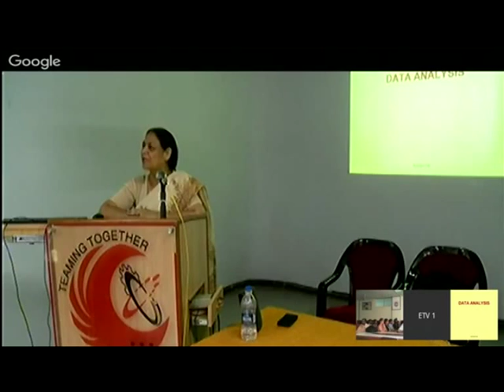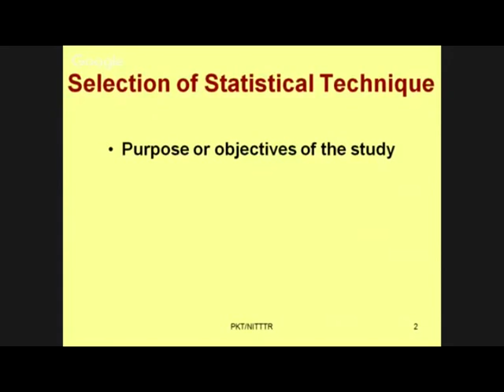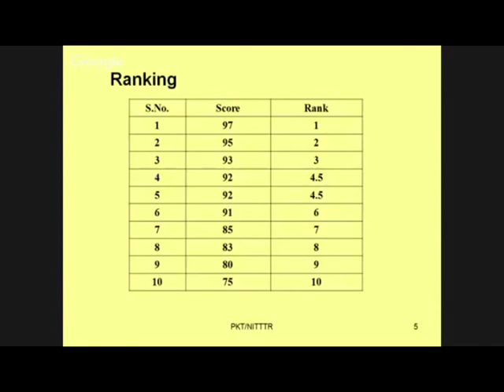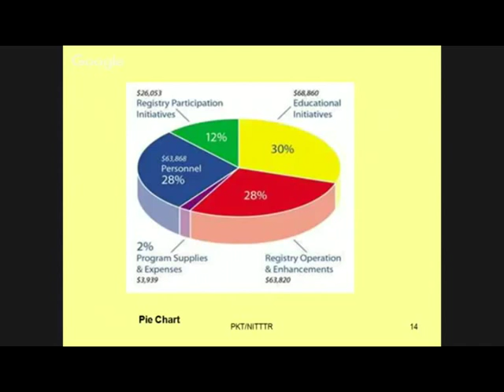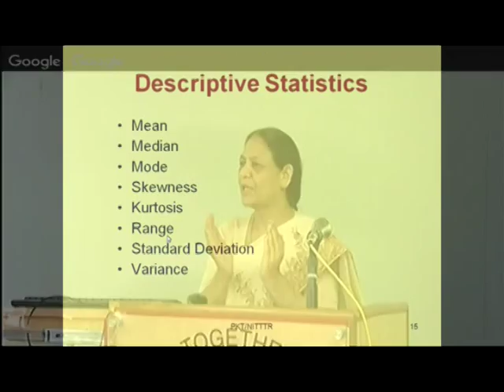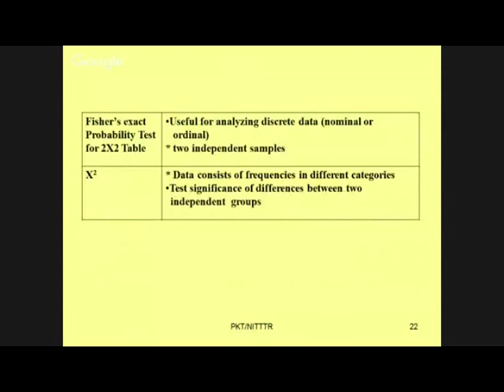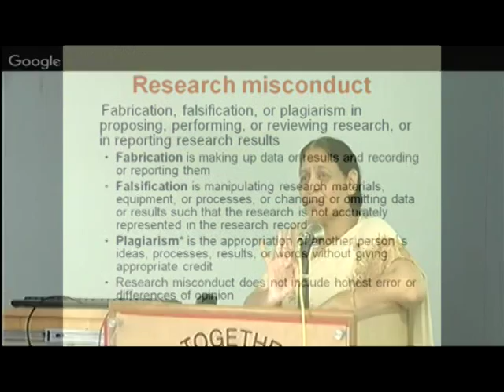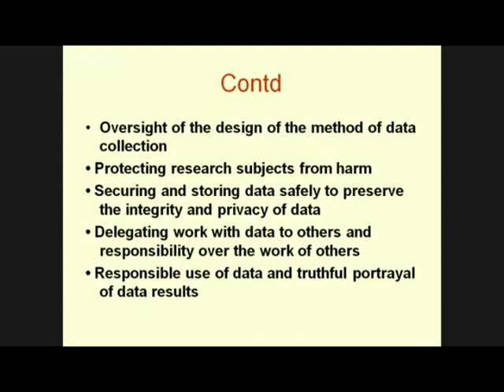Data Analysis By Dr PK Tulsi